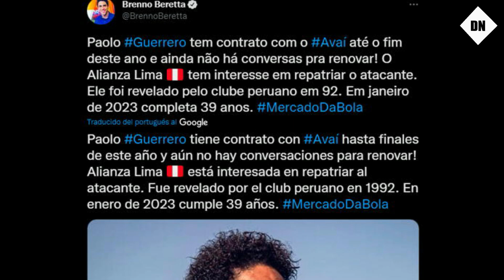🚨Periodista de Brasil HACE REVALCIÓN que Alianza Lima quiere a Paolo Guerrero para el 2023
Paolo Guerrero estaría viviendo sus últimas experiencias en Brasil, porque Avaí no tendría intenciones de renovar el contrato con el delantero peruano y se quedaría sin trabajo en el Brasileirao. Sin embargo, la última chance de seguir jugando para el hijo de Doña Peta estaría en Matute, pues hoy se conoció que Alianza Lima vuelve a la carga por PG9.